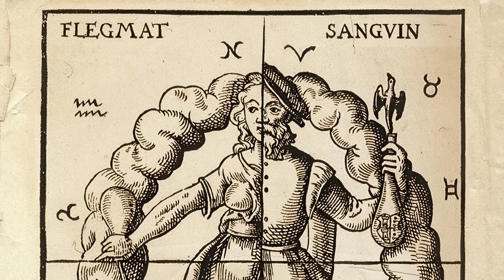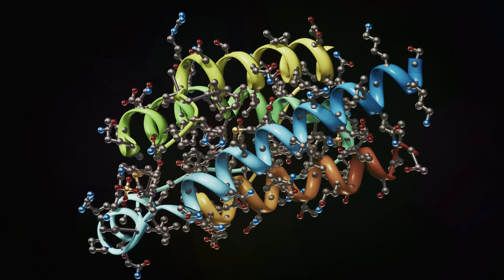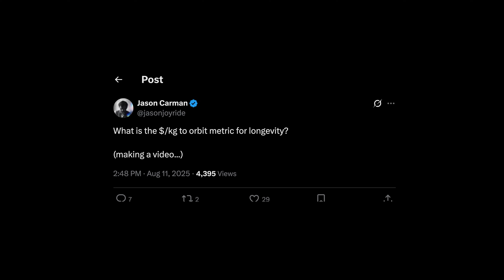The Secret to Accelerating Longevity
A few months ago my friend Martin texted me with an idea: What if there was a "$ per kg to Orbit metric for Longevity?"

This was not very long after we made New Space — a film about the recent renaissance of spaceflight thanks to SpaceX's work in reducing the cost of launch — or, optimizing the cost per kilogram to orbit.

This is a lovely framework to consider accelerating other fields through: are there "master metrics" that can clearly be measured and if optimized drive unbelievable growth? So, what should these metrics look like?

So on Martin's recommendation, I embarked upon a quest to search for a "$/kg to orbit" for longevity! This video chronicles the answers I found.

0:00 Immortality
0:43 What is aging?
3:30 Sponsor!
4:07 A $ / kg to orbit
5:10 Healthy years / $
6:08 Experiments / time
8:00 Who cares?